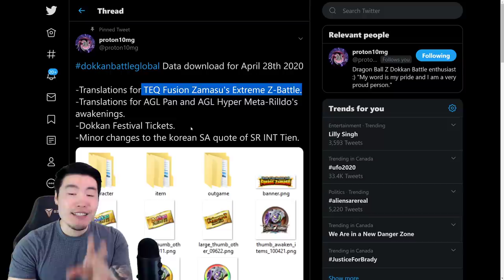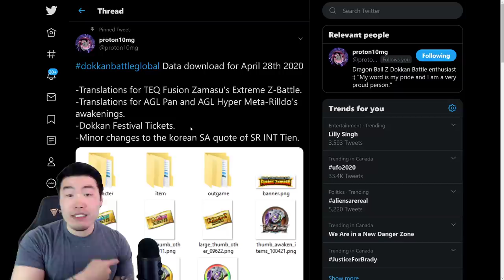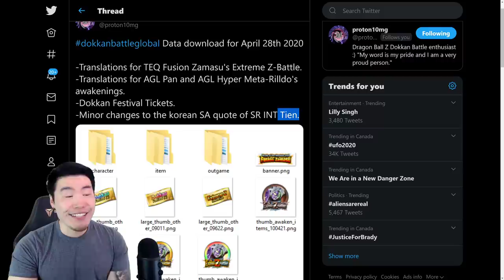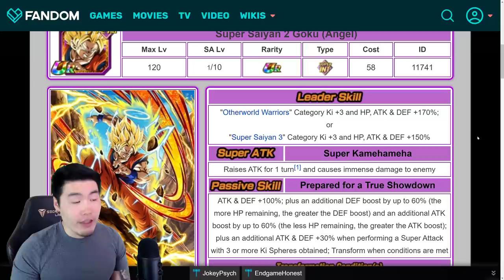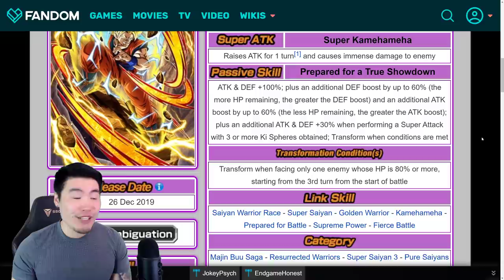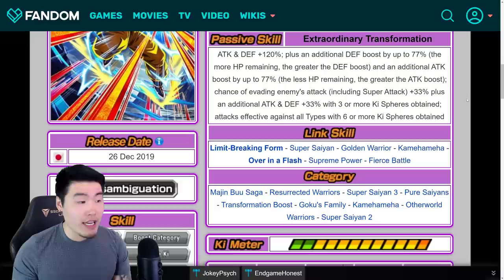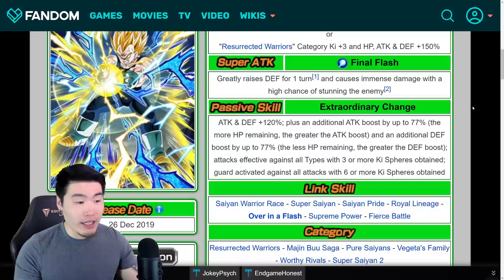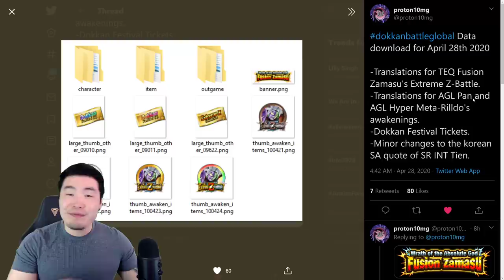GLOBAL DATA DOWNLOAD! DUAL DOKKANFEST INCOMING?! | Dragon Ball Z Dokkan Battle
We've got some pretty exciting stuff coming to Global next month!